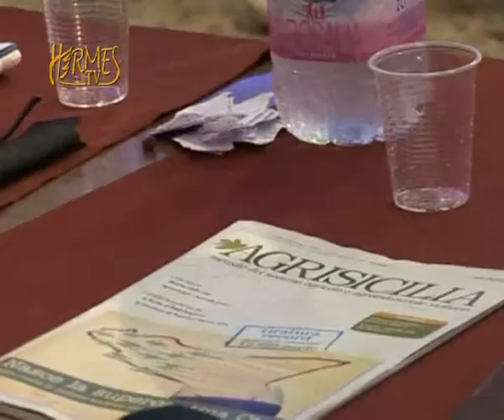Sostegno alle imprese